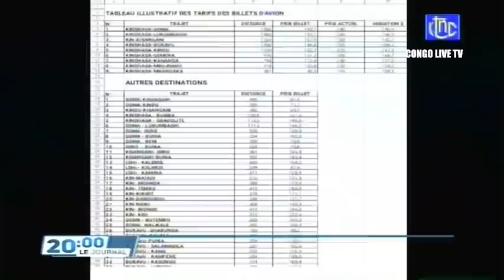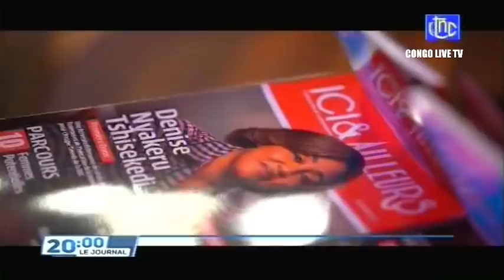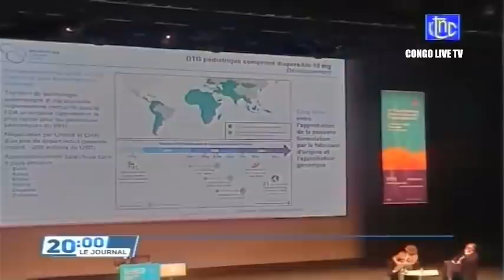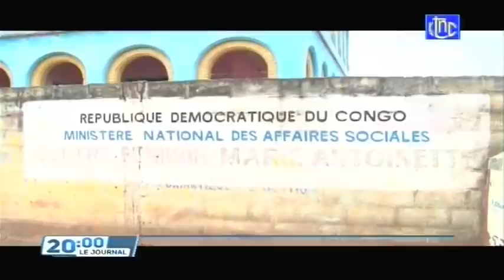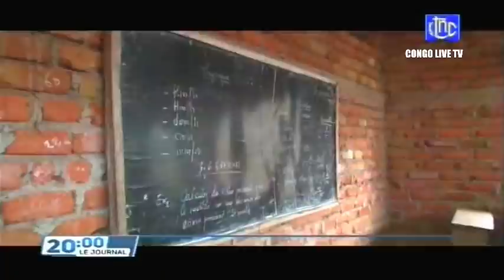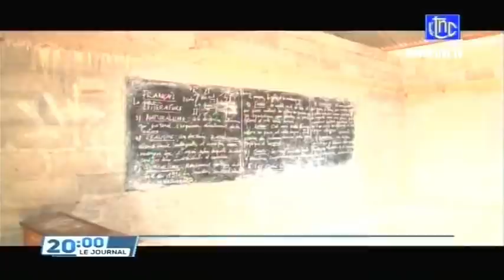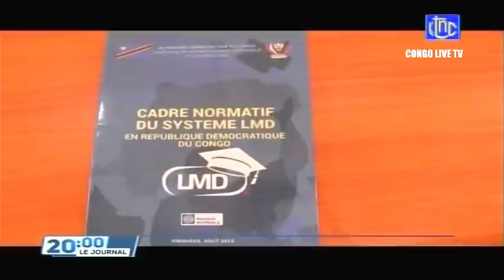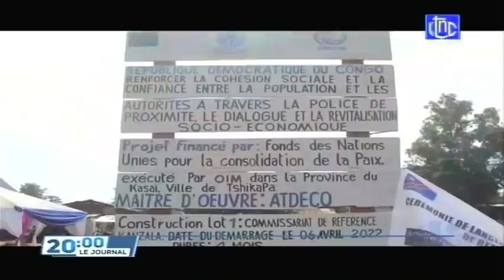🔴RDC : DIPLOMATIE AGISSANTE DU Pdt F. TSHISEKEDI BIENTÖT CYRIL RAMAPHOSA EN VISITE DE TRAVAIL EN RDC